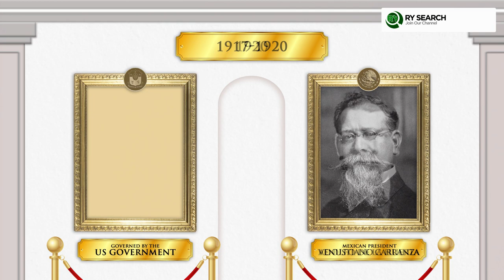TIMELINE: PRESIDENTS OF MEXICO & PHILIPPINE PRESIDENTS | RY SEARCH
This video features a timeline between Presidents of the Philippines and Presidents of Mexico

Este video presenta una línea de tiempo entre los presidentes de Filipinas y los presidentes de México.

Presidents of the Philippines / Presidentes de Filipinas :
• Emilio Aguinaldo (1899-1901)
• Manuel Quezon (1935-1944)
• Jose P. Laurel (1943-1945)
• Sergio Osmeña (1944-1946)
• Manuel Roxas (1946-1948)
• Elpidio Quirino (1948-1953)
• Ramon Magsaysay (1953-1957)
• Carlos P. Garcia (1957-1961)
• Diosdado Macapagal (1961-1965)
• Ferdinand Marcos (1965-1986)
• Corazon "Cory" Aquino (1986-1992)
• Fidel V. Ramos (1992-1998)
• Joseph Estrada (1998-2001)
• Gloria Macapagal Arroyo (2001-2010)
• Benigno "Noynoy" Aquino III (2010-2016)
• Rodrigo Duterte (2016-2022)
• Ferdinand "Bongbong" Marcos Jr. (2022-present)

Presidents of Mexico / Presidentes de Mexico :
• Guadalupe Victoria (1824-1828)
• Vicente Guerrero (1829)
• José María Bocanegra (1829)
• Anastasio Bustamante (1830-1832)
• Melchor Múzquiz (1832)
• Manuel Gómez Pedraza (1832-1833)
• Valentín Gómez Farías (1833)
• Antonio López de Santa Anna (1833)
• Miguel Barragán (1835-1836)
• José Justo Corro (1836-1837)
• Nicolás Bravo (1839)
• Francisco Javier Echeverría (1841)
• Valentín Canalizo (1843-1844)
• José Joaquín de Herrera (1844)
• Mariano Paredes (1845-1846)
• José Mariano Salas (1846)
• Pedro María de Anaya (1847)
• Manuel de la Peña y Peña (1847)
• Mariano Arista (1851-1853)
• Juan Bautista Ceballos (1853)
• Manuel María Lombardini (1853)
• Martín Carrera (1855)
• Rómulo Díaz de la Vega (1855)
• Juan Álvarez (1855)
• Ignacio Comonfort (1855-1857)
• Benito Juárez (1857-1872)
• Félix María Zuloaga (1858)
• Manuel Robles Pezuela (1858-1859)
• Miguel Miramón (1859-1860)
• José Ignacio Pavón (1860)
• Sebastián Lerdo de Tejada (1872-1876)
• José María Iglesias (1876)
• Porfirio Díaz (1876)
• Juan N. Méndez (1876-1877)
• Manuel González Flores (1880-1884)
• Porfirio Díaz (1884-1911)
• Francisco León de la Barra (1911)
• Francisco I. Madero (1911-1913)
• Pedro Lascuráin (1913)
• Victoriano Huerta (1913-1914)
• Francisco S. Carvajal (1914)
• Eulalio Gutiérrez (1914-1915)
• Roque González Garza (1915)
• Francisco Lagos Cházaro (1915)
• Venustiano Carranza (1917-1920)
• Adolfo de la Huerta (1920)
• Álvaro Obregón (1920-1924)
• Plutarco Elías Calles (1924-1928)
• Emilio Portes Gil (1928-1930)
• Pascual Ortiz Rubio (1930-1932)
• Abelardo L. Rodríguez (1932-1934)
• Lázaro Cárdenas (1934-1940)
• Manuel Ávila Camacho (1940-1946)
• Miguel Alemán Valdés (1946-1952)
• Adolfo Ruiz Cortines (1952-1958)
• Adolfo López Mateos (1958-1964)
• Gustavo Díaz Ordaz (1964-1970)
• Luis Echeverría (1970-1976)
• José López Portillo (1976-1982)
• Miguel de la Madrid (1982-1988)
• Carlos Salinas de Gortari (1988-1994)
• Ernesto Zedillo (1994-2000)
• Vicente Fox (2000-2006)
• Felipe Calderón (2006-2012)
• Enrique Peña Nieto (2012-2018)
• Andrés Manuel López Obrador (2018-present)